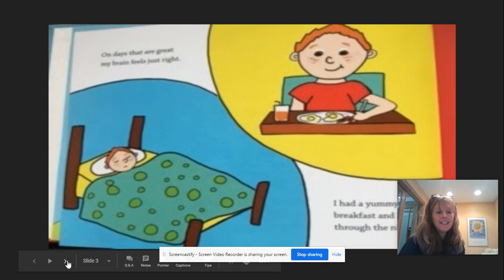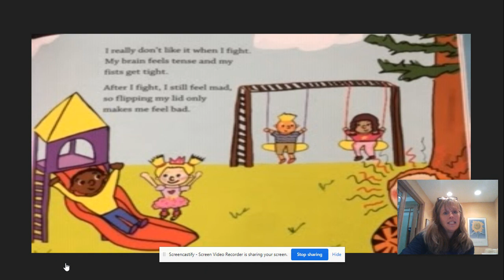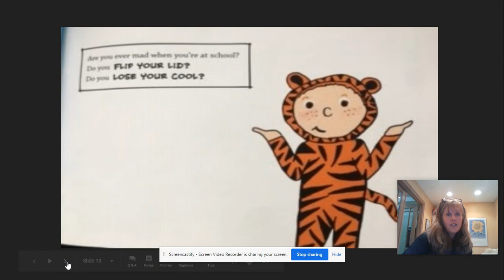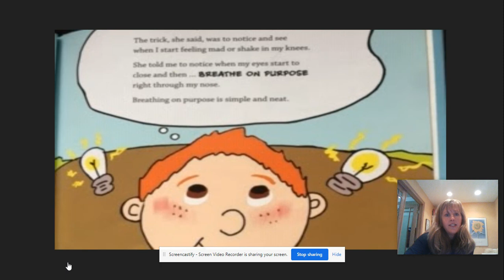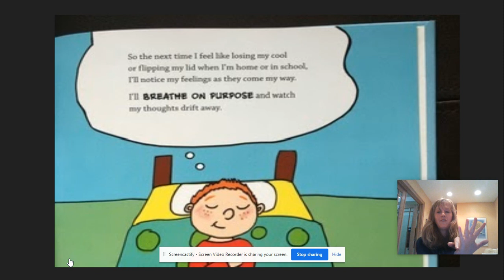Read Aloud Sometimes I Flip My Lid! 1 1